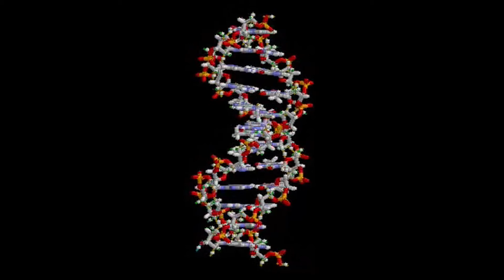Шокантно откритие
Проповед одржана во ХАЦППА на 15.05.21